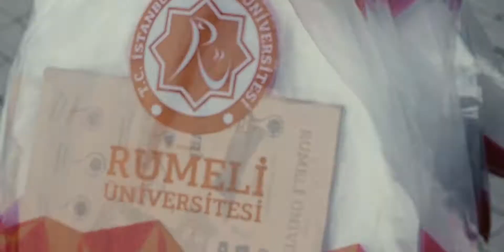Engel Tanımayan Sporcular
Engelleri yüzerek aşan, başarılarıyla göz dolduran şampiyon sporcularımızın herzaman yanındayız.👏🏻